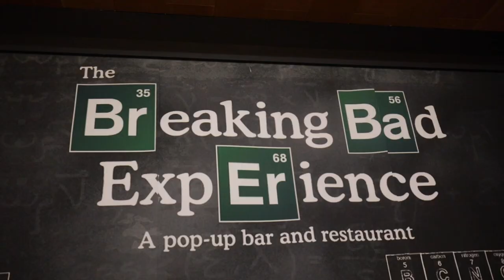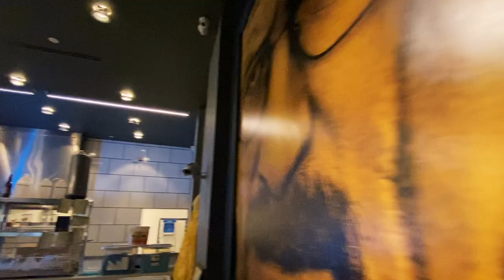Breaking Dad with Jeremiah Bitsui: Episode 5 “The Experience”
In episode 5, the boys go full Hollywood and run into some good friends during a BadExperience.

Producers
Jeremiah Bitsui
Stephen Conca

Videography
Josh Perez

Original Music
Reese Van Riper
Ed Bersano
Stephen Conca

Featured Music
Reese Van Riper - Knives Out

Additional Music
The Fluu (for .bubbl)

Graphics
The Xy Group
Agency Annex

Special Thanks
Breaking Bad Experience
Max Arciniega
Marc Walsh
The City of Los Angeles